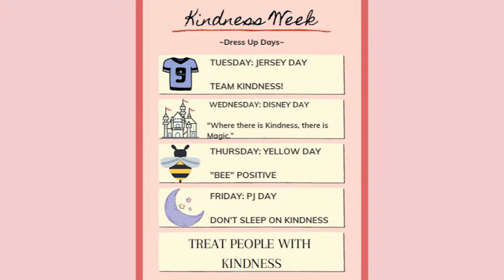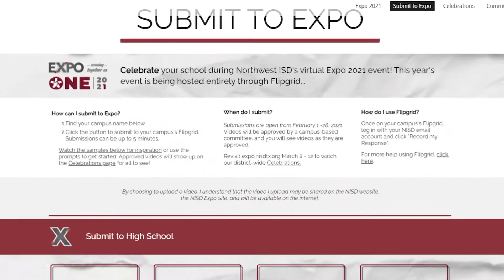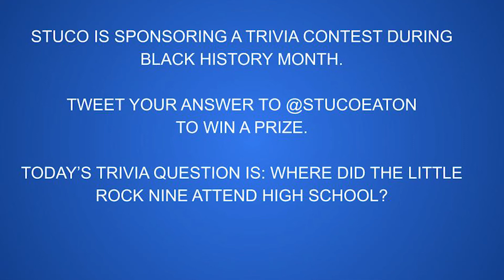2 16 21